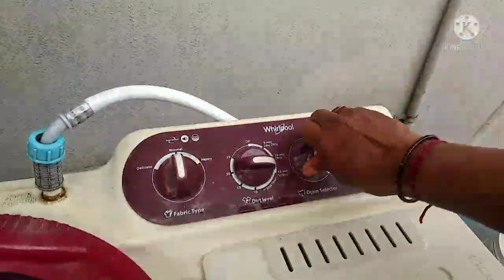Simple eveyday life:Daily vlog | Banana flower Sukka|How I Managing both home & shop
Hello friends itz very simple everyday vlog
Hope u all like it, My everyday core how I manage both office and home

Thannku ❤️